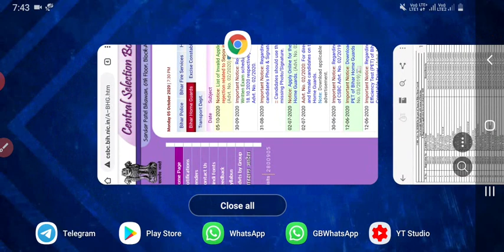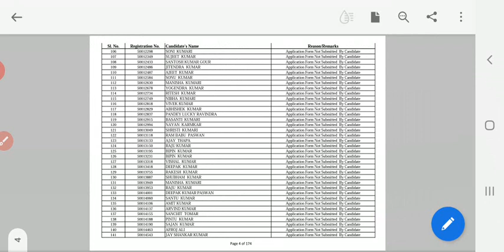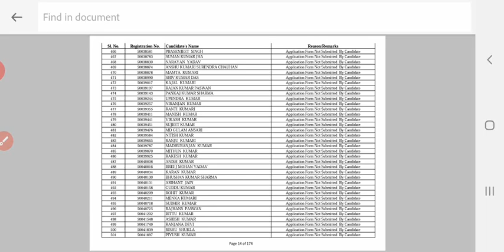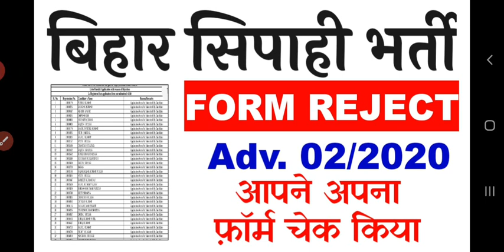बिहार सिपाही Home Guard भर्ती 2020 /CSBC RECRUITMENT 2020 Form Reject |क्या आपके फॉर्म Reject हुआ ?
hey ! Student